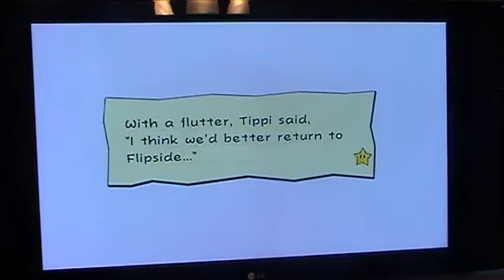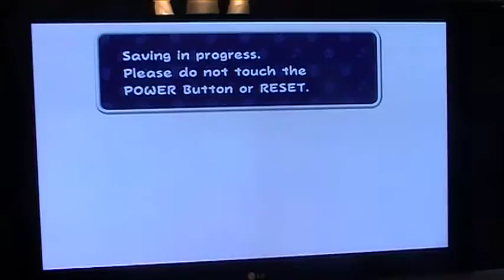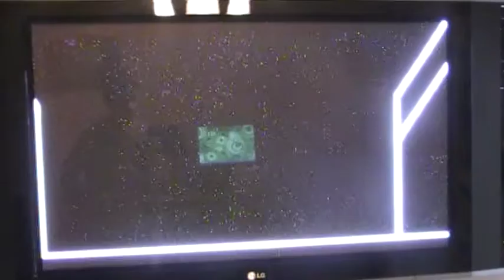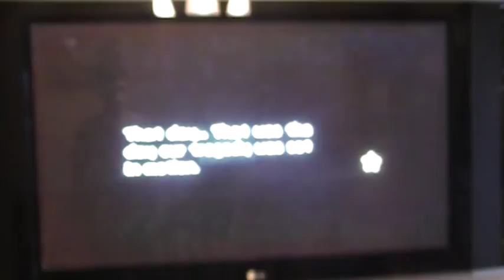LP Super Paper Mario part 9 Peach in castle bleck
What do u know???Princess and maybe a guy in green(Luigi) are in chapter 8